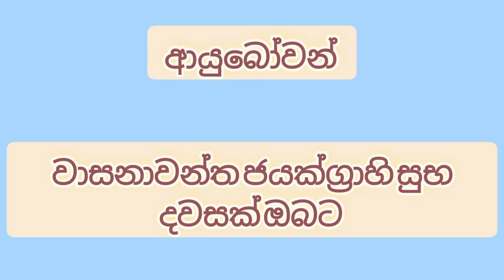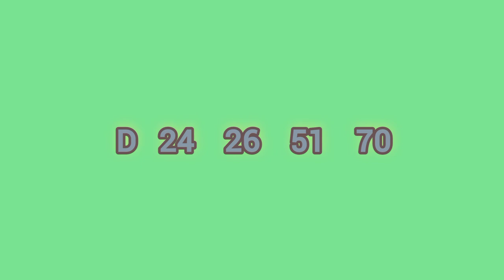Shanida ] 3905 ] DLB lottery show ] Sri lanka lottery result ] Lotharai dinum anka ] 2022.05.21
mahajana samaptha
lagna wasanawa govisetha
sanwardana wasanawa
mega power
jathika sampatha
super ball
ada kotipathi
jayoda
supiri wasana
kotipathi kapruka

කෝටිපති කප්රුක
මහජන සම්පත
ලග්න වාසනාව
අද කෝටිපති
ජාතික සම්පත
සංවර්දන වාසනාව
ජයෝද
ගොවිසෙත
සුපිරි වාසනා සම්පත
මෙගා පවර්
 සසිරි